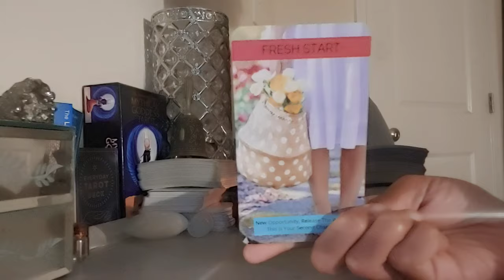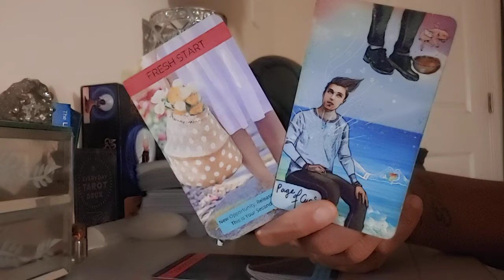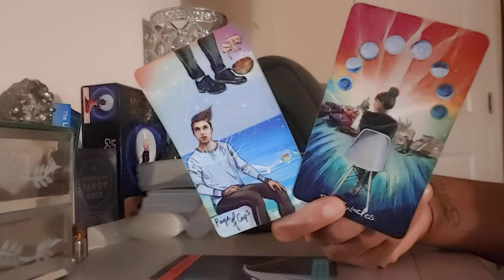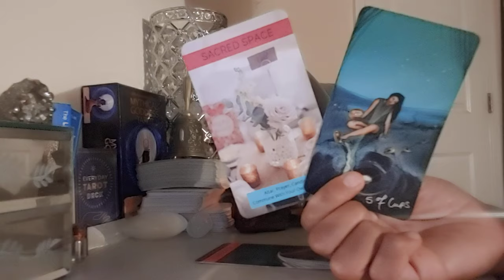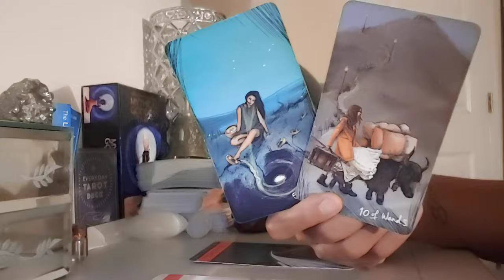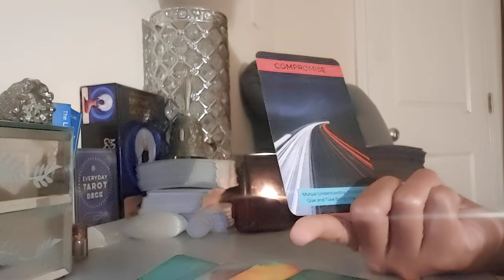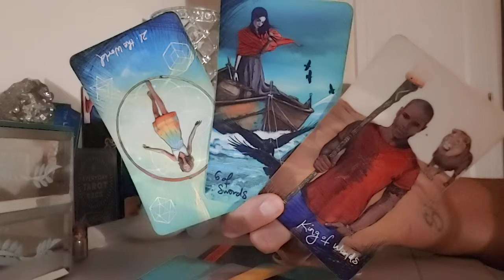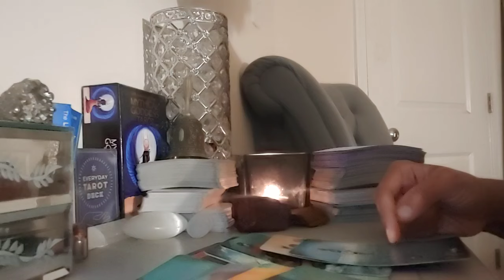ARIES - JUST AS YOU'RE FINDING PEACE & MOVING ON...! (NOVEMBER 2024)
-PICK - A - CARD WHAT DOES YOUR PERSON/LOVERS ADMIRE ABOUT YOU VS. WHAT TRIGGERS THEM?